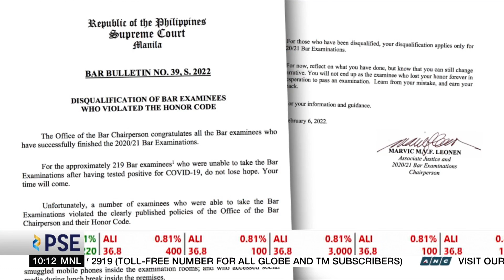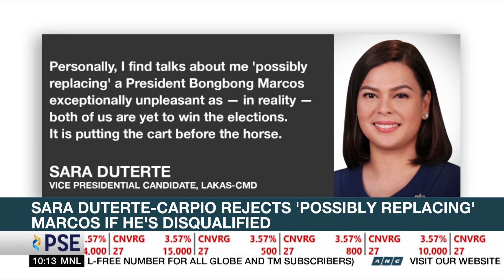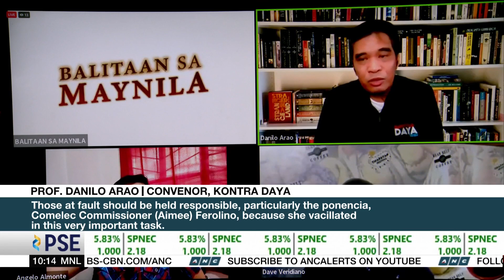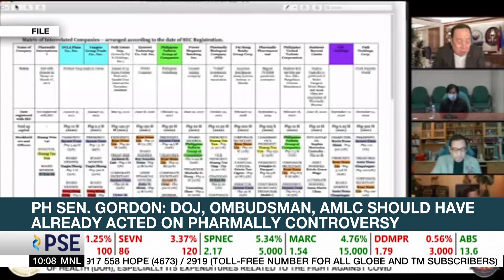PH Supreme Court disqualifies some bar examinees for violating honor code | ANC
Rundown: The Philippine Supreme Court disqualifies some bar examinees for allegedly violating the honor code.